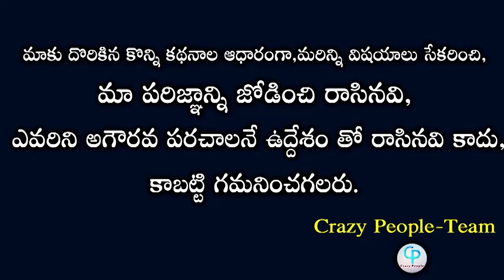Srimukhi Vs Rahul || Vithika And Noel Sensational Comments On Rahul And Srimukhi